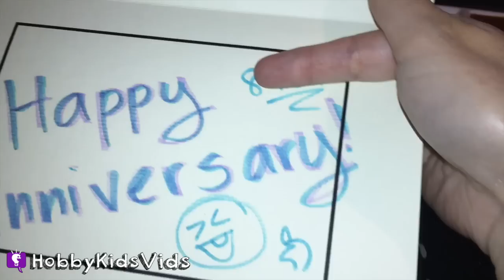FIRE + ICE CREAM! Anniversary Celebration Hibachi Teppan Dinner HobbyFamily Vlog HobbyKidsVids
HobbyParents celebrate with HobbyPig + HobbyFrog their anniversary! Fun family dinner with a show and clapping celebration song. What food did HobbyPig try and was it was not good?

---ABOUT HobbyFamilyTV---
We produce clean family friendly vlog videos. Get updates, behind the scenes, location reviews, shopping hauls. So join the HobbyFun today!

kitchen messed up 5